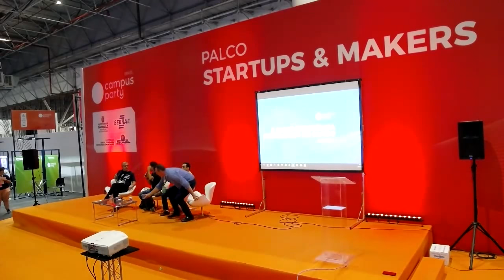CPBR11 - Palco Startup & Makers - 02/02/2018 19:00 - 20:00 - Blockchain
Glauter Januzzi - Mestre em Engenharia de Sistemas e Comércio Eletrônico (IME), MBA em Gestão Empresarial (FGV), Bacharel em Ciências da Computação (UNESP), Apaixonado por Transformação Digital, Empreendedorismo Social, Startups, Educação Financeira, Gestão de Pessoas, Vendas e Marketing, Fundador da startup social Atitude Infinita que visa impactar a Educação através da conexão entre empreendedores e profissionais de carreira com as Instituições Acadêmicas em prol da geração de um ecossistema inclusivo. Atua pela Microsoft há dez anos, onde já passou pelas áreas de Serviços, Tecnologia, Vendas e Marketing. Em maio de 2017, Publicou o livro “Espírito de Startup – Tudo ao mesmo tempo agora” e é co-autor do livro DISRUPTalks.

LuisHachich - Luis Fernando Hachich trabalha há 10 anos no Venturus - Centro de Inovação Tecnológica e ocupa atualmente o cargo de Gerente Executivo, responsável por diversas equipes de desenvolvimento de hardware e software para grandes empresas dos segmentos de meios de pagamento e segurança digital. Também atua no desenvolvimento de novos negócios e na área de inovação e tecnologia da empresa. Já passou pelas multinacionais Gemalto e Schlumberger quando esteve expatriado na França. Possui bacharelado em Ciências da Computação pela UNESP e mestrado em Sistemas Distribuídos pela UFSCar. Recentemente esteve no Vale do Silício para uma imersão tecnológica e de inovação disruptiva nas empresas de tecnologia da região. Com grande apego por tecnologia, envolveu-se com a tecnologia Blockchain desde meados de 2016 e hoje oferece consultoria para empresas que se interessam em saber mais sobre o potencial que ela oferece.

LuizGustavo Nugnes - Formado em ciência da computação com pós graduado em Finanças e Administração pelo Insper atuou por 12 anos no Banco Votorantim na área de contabilidade, inovação e Blockchain atualmente está no Kick Ventures prospectando projetos relacionados à Fintech e Blockchain

EdilsonOsório - Cientista computacional, professor e especialista em segurança da informação e infraestrutura, desenvolve projetos com software livre desde 1995.Atuou como consultor em Blockchain e Big-Data do ITS-Rio para o projeto Mudamos desenvolvendo a camada de autenticidade, identidade e assinaturas em Blockchain, e auxiliou na coordenação de projeto de pesquisa da FGV Direito-SP na área de guarda de dados pessoais. Graduado em Copyright (Direito Autoral) pela Escola de Direito de Harvard.Fundou em 2015 a OriginalMy.com, sendo primeira empresa brasileira a utilizar a tecnologia blockchain como protocolo para registrar, autenticar e certificar criptograficamente identidades, contratos e outros documentos digitais diretamente em diversos blockchains públicos e privados.